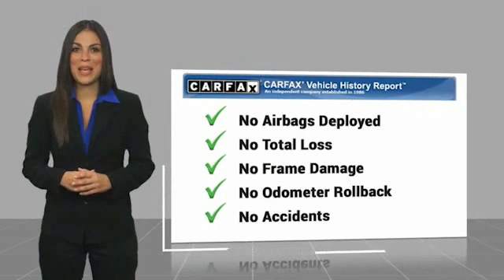2017 Cadillac Escalade P1297B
2017 Cadillac Escalade Luxury

Cavender Cadillac
7625 N Loop 1604 E

Recent Arrival!  Clean CARFAX.  Black Raven 2017 Cadillac Escalade Luxury 4WD 8-Speed Automatic V8 4WD.  For over 80 years Cavender is Confidence. WE DELIVER! Complete this transaction from the comfort of your home. Limited delivery radius. Please call for details.   Awards:   * 2017 KBB.com 10 Best Luxury SUVs  Reviews:   * More than enough power from the standard 6.2-liter V8 engine; luxurious cabin remains pleasantly quiet in nearly any circumstance; optional second-row bench increases seating capacity to eight; impressive towing abilities that most competitors cant match. Source: Edmunds